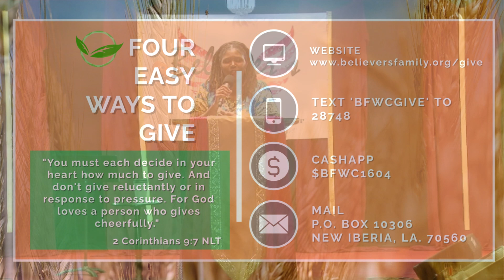The Prophetic Power of the Joy of the Lord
Speaker: Elder Karen Jones

Worship Purposes Only

Believers Family Worship Center
Intercessory Prayer Monday (Prayerline) 7pm
Midweek Bible Study Wednesday 7pm
15 Minutes of Power Prayer (Prayerline) 6am-6:15am Mon-Fri
Seed Sowing
We've been asked about different methods of sowing and tithing
D. Square POS (In Person)
E. TEXT: BFWCGIVE to 28748